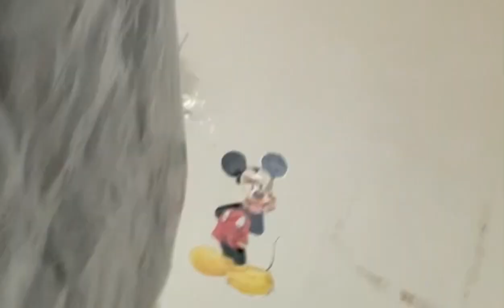Princess Stick Vacuum Cleaner. Spending off be like.